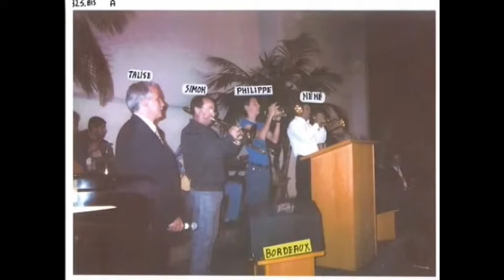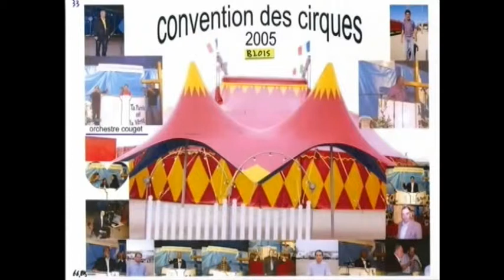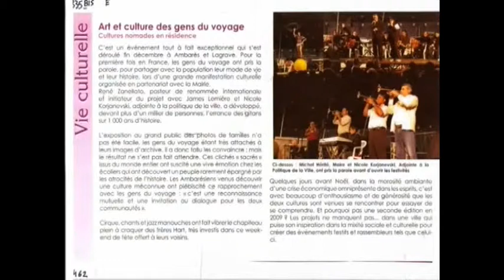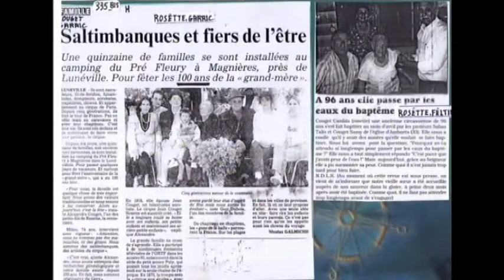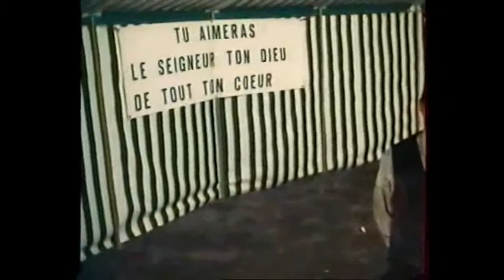Simon Couget chante Cantiques